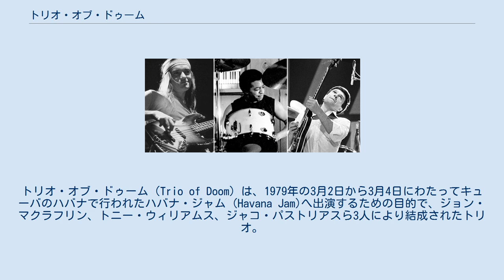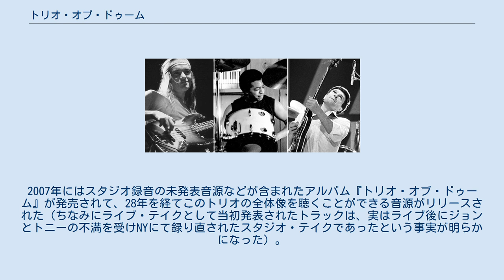トリオ・オブ・ドゥーム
トリオ・オブ・ドゥーム（Trio of Doom）は、1979年の3月2日から3月4日にわたってキューバのハバナで行われたハバナ・ジャム (Havana Jam)へ出演するための目的で、ジョン・マクラフリン、トニー・ウィリアムス、ジャコ・パストリアスら3人により結成されたトリオ。
 ハバナ・ジャム出演後にはニューヨークのスタジオでライブ盤として発売された『ハバナ・ジャム』と『ハバナ・ジャム II』用のレコーディングも行っている。
ジャコとジョン・マクラフリンとの組み合わせは、各々のレコーディング・キャリア中でもこの時だけとなっているが、トニー・ウィリアムスとジャコはウェザー・リポート時代にアルバム『ミスター・ゴーン』で共演したり、ハービー・ハンコックのアルバムなどでも共演するなど、接点は多い。
2007年にはスタジオ録音の未発表音源などが含まれたアルバム『トリオ・オブ・ドゥーム』が発売されて、28年を経てこのトリオの全体像を聴くことができる音源がリリースされた（ちなみにライブ・テイクとして当初発表されたトラックは、実はライブ後にジョンとトニーの不満を受けNYにて録り直されたスタジオ・テイクであったという事実が明らかになった）。